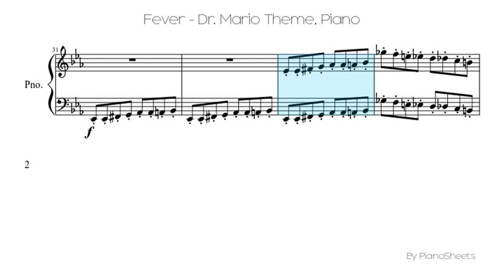Fever - Dr. Mario Theme [Piano Solo]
Piano Solo Sheet: Fever - Dr. Mario Theme